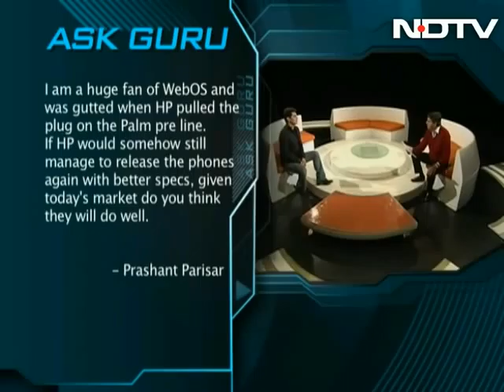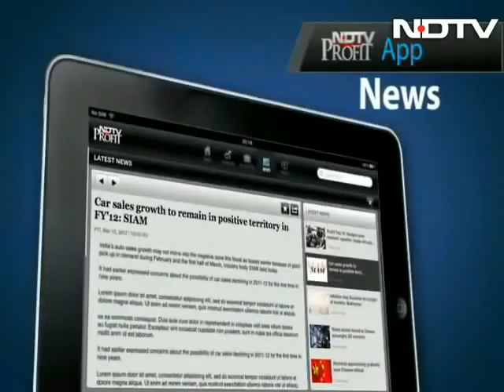What's the Sailfish OS?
Our tech experts answer this question and more in this segment of Gadget Guru.